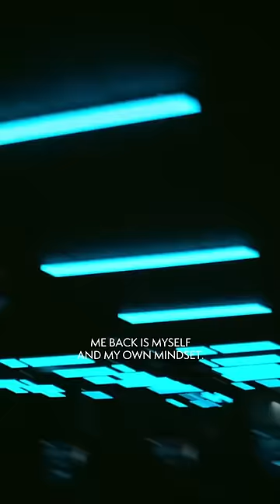FIND YOUR POWER The new bra collection